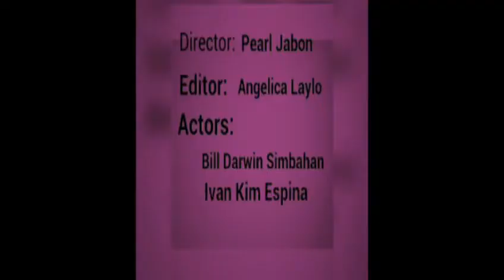WATCH THE AMAZING STORY OF BSU CAMPUS - EPISODE -39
WATCH THE AMAZING STORY OF BSU CAMPUS POSITIVE UP
OUR YOUTUBE CHANNEL! @ Bernie Simbahan
Thank you Very Much! God bless us!